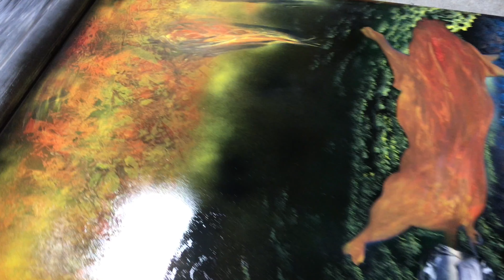The Joy of Spray - spray paint art Nature Mountain and Pig on a spit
Spray Painting pig roasting on a spit over fire over looking and mountain landscape